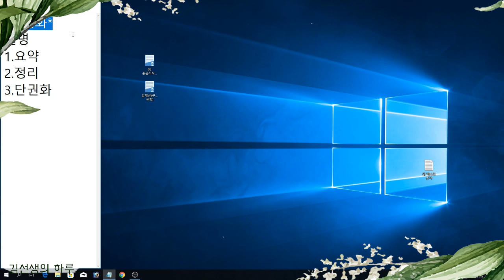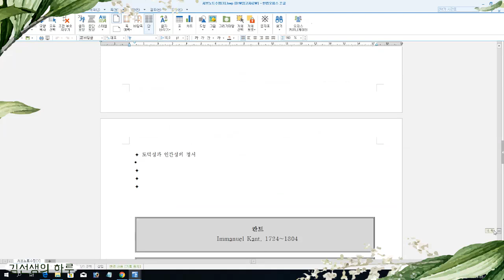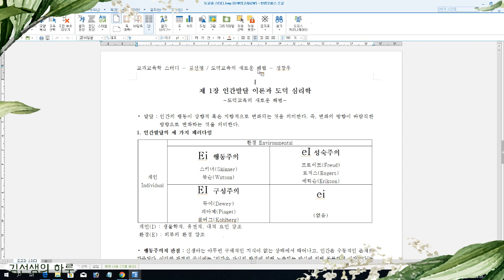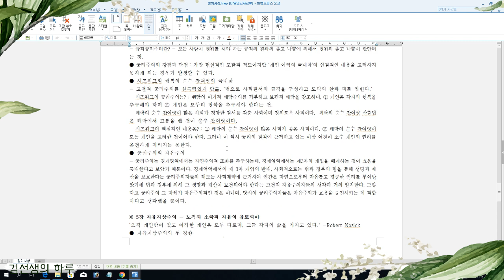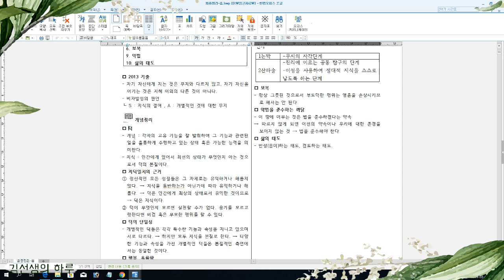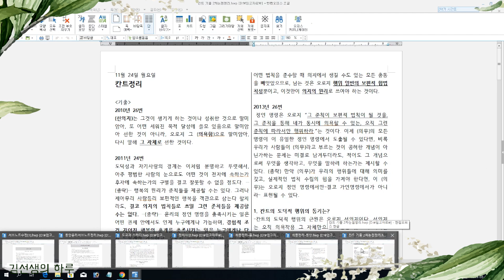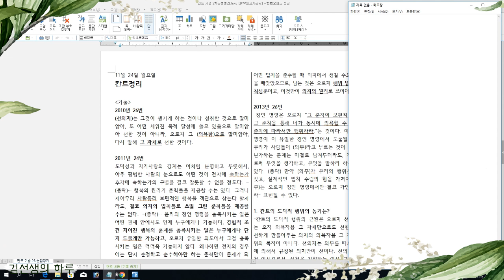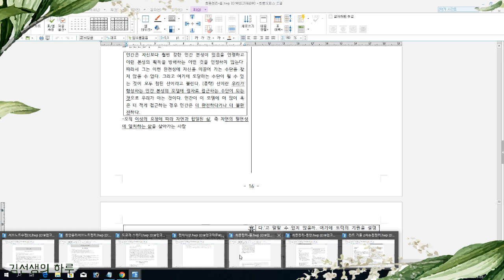[임고팁] 단권화, 어떻게 했나요?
*넘 오랜만에 올리는 임고관련 영상입니다!
*그런데 자막 작업하다가 급 피곤해져서 또 자막을 생략했습니다...
초심을 잃은 느낌이네요 ㅠㅠㅠㅠㅠㅠㅠ
*역시 참고만 해주시면 감사하겠습니다.
*임고생을 위한 라이브를 준비중입니다. 언제가 좋을까요? :D

넘 간단한 내용이라 올리기 좀 망설여지는데,
어쨌든 도움이 되시면 좋겠습니다!!